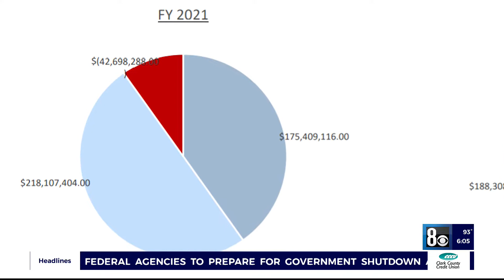CCSD teachers protest problems with health coverage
Clark County School District say they do not have access to adequate health insurance and they protested ahead of Thursday night's school board meeting.